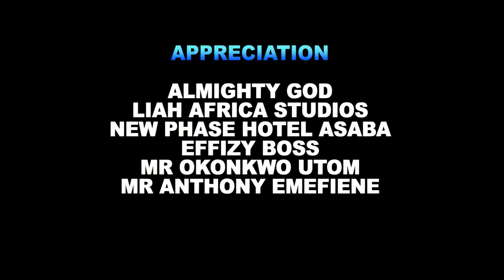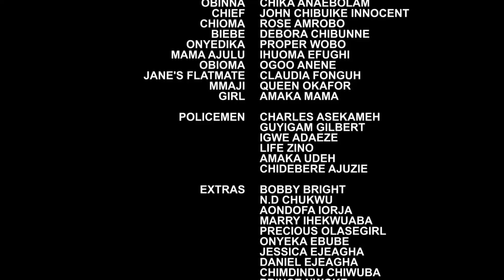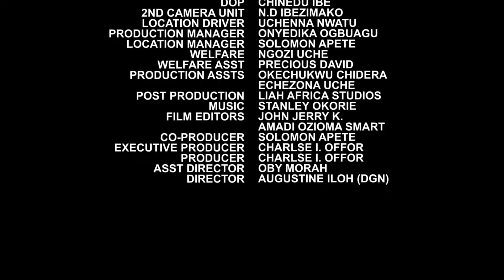New Hit Movie "SACRED DOMINANCE" Season 9&10 - (Destiny Etiko) 2020 Latest Nollywood Movie